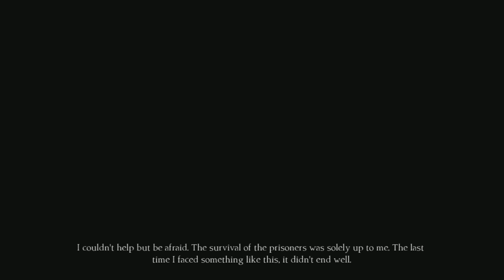King's Quest: Chapter 2: Giant Bomb Quick Look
Brad and Rorie only have one bicep. Who will they choose? The pregnant lady or the one-eyed goat?